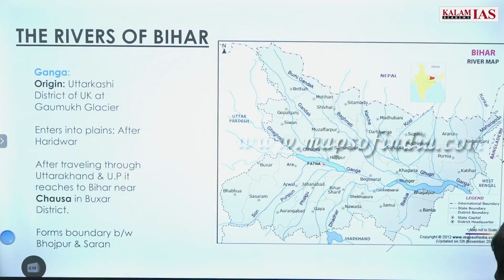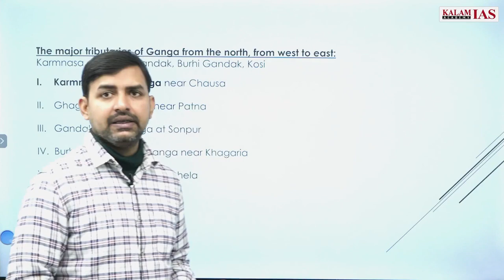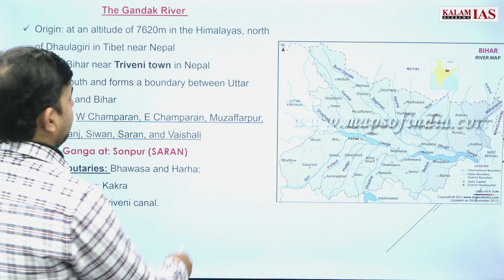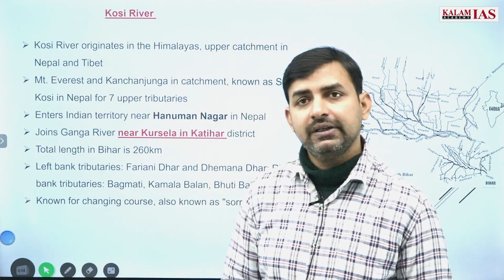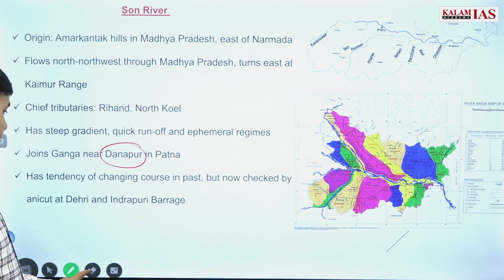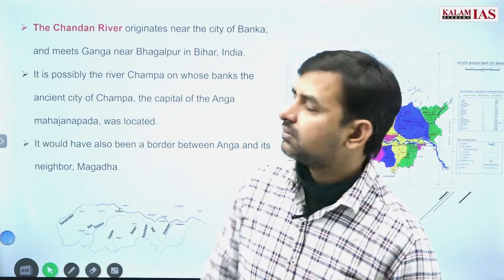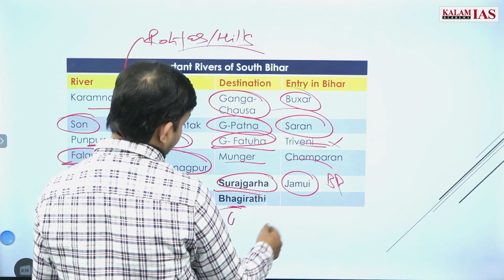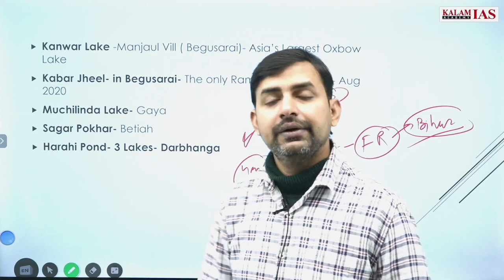Complete Bihar Geography for 68th BPSC | Bihar Rivers, Waterfalls, Springs, Lakes, River etc.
Bihar Geography for 68th BPSC | Bihar Rivers, Waterfalls, springs, Lakes, River Valley Projects etc. | 68th BPSC Online Classes by Kalam PCS

68th BPSC Prelims Crash Course & Test Series Launched | Kalam IAS
Keeping in mind the 68th BPSC Prelims 2023, Kalam IAS is launching a new Crash Course  Programme. This crash course module covers test series and a comprehensive classroom programme. Our programme covers the entire BPSC Pre syllabus in 30 days followed by 1500 previous year questions discussion. This programme will also include a Current Affairs Magazine designed specifically for BPSC Prelims, with over 500 topics covered.

ADDRESS
57/13, Bada Bazaar Road, Old Rajinder Nagar, New Delhi

COMPLETE BIHAR GEOGRAPHY FOR 68TH BPSC
BPSC BIHAR GEOGRAPHY CLASS
68TH BPSC BIHAR GEOGRAPHY
68TH BPSC BIHAR GEOGRAPHY CLASS
68TH BPSC PREPARATION
BPSC 68TH BIHAR GEOGRAPHY
68TH BPSC ONLINE CLASSES
BPSC BIHAR GEOGRAPHY
BPSC 68TH PREPARATION STRATEGY
BPSC 68TH BIHAR GEOGRAPHY SYLLABUS
BPSC 68TH BIHAR GEOGRAPHY QUESTION
68TH BPSC STRATEGY
BPSC 68TH BIHAR GEOGRAPHY QUESTION PAPER
BPSC 68TH GEOGRAPHY QUESTION-ANSWER
68TH BPSC
BIHAR GEOGRAPHY FOR BPSC
BPSC BIHAR GEOGRAPHY OPTIONAL
BPSC 68TH
KALAM PCS